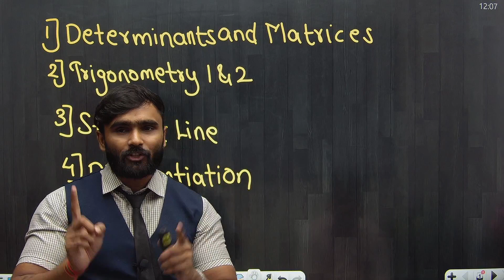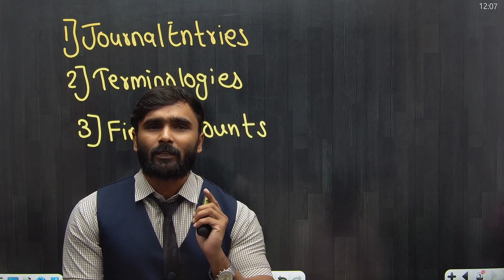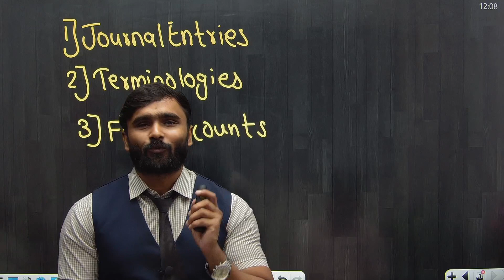11th के Important Topic जिस से हम कर जाएंगे Top 12th Std मे |Pradeep Giri Update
11th के Important Topic जिस से हम कर जाएंगे Top 12th Std मे |Pradeep Giri Update